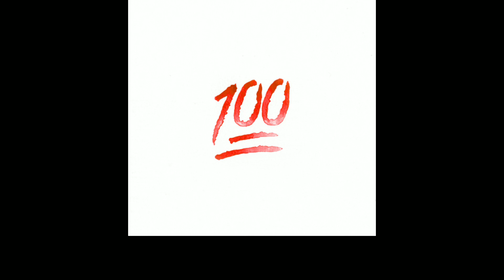Freddie Gibbs - Royce Better than Eminem, Jeezy & Em Problems, Beef w/ Doughboyz Cashout & Jeezy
Podcast, blog, blogger, jay coffee talk, podcast, hip hop news, hip hop news podcast, rappers beef, jeezy vs freddie gibbs, gansta gibbs left cte world, Detroit hip hop,